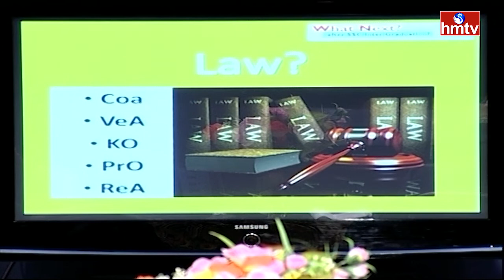ఎబిలిటీస్ తోపాటు ఒరియెంటేషన్ ఉండాలి || Jayaho Success Mantra || hmtv Self Help